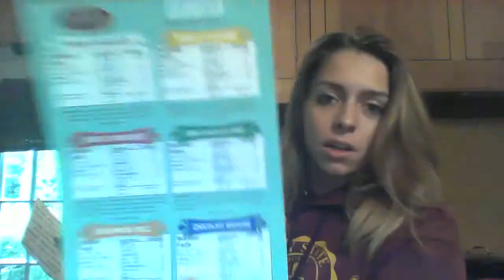Reverse diet vlog Long Time No See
Love me some sweet spreads!